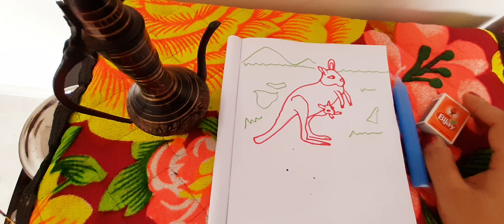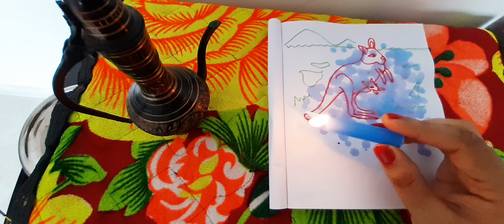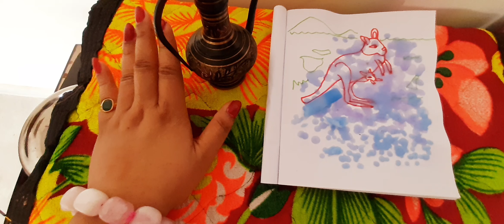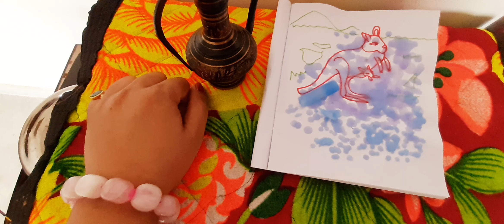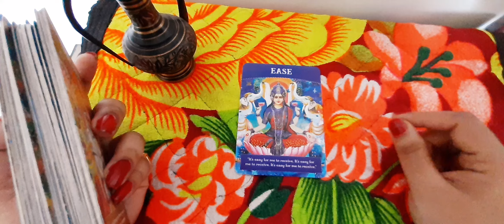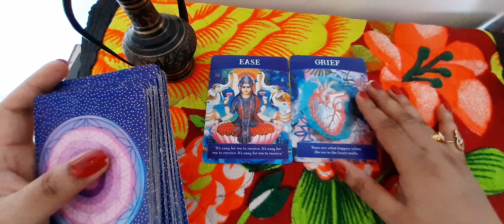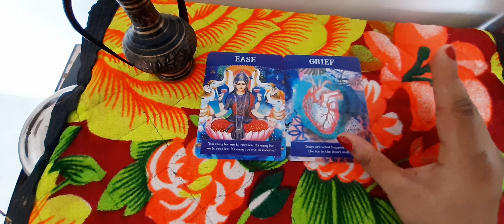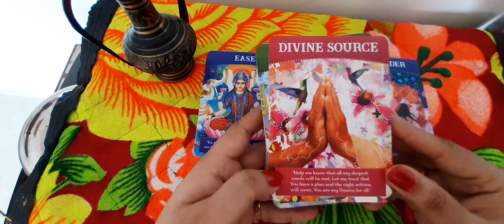👧🧑🕯क्या सोच रहे हैं सिर्फ आपके लिए🕯💯🕯DEEPEST FEELINGS EVER FOR YOU🕯TIMELESS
list=PLhCnkXTs0c_re6cdBJqi4Y0sKv4rD1Xyu